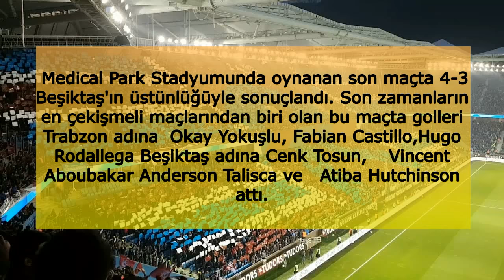Beşiktaş Trabzonspor Derbi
Merhaba arkadaşlar...

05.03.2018 Pazartesi günü yapılacak olan Beşiktaş Trabzonspor Derbi istatistikleriyle karşınızdayız. Daha önce iki takımın yaptığı maçlar, teknik adam analizleri ve futbolcu analizleriyle sizlere iyi seyirler dileriz.